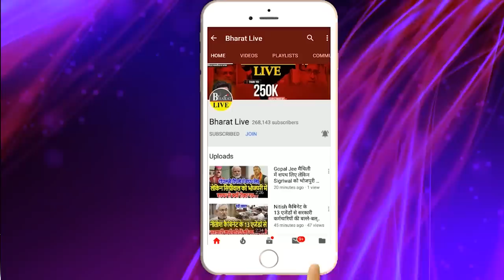गेम बड़ा है! BJP के इशारे पर NDA छोडे थे नीतीश तेजस्वी को जेल भिजवा करेंगे घर वापसी!